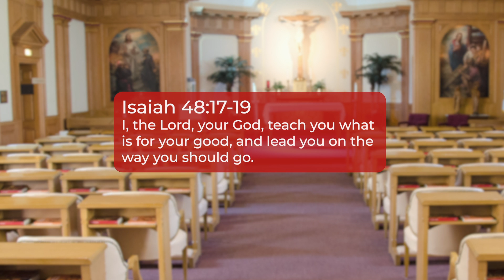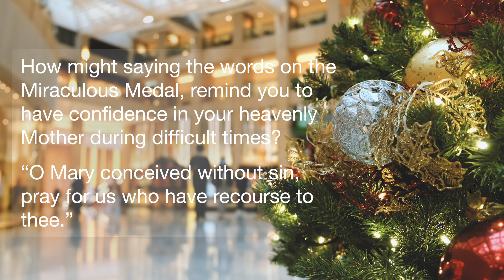Ornaments of Grace - St. Catherine Laboure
I, the Lord, your God, teach you what is for your good, and lead you on the way you should go. Isaiah 48:17-19

Named Zoe Laboure at her birth in the Burgundy region of France in 1806, she was usually called Catherine, her Baptismal name.  She was the 9th of 11 children.  When she was only nine years old, her mother died.  After the funeral, she went to a statue of Our Lady, kissed it and said, “Now you will be my mother.”

Her father’s sister who lived a few miles away cared for Catherine and her sister after their mother’s death for a few years.  While at her aunt’s, Catherine had a dream of a priest who asked her to serve the sick.  Later, she would recognize the priest as St. Vincent de Paul who had been canonized many years earlier.  At the age of 12, Catherine returned to work on the family farm.  She often went to the parish church and spent time in deep prayer. When she grew older, her father became concerned that she might have a calling to religious life.  So, he sent her to work for his brother in Paris.  Her uncle had a place that provided meals to poor laborers.  There, Catherine became acutely aware of the suffering of the poor and wanted to help them. This reinforced her call to religious life. At the age of 24, Catherine entered the religious Order founded by St. Vincent de Paul, the Sisters of Charity, noted for their care for the sick and suffering.

When she was in the novitiate, Catherine was awakened in the night by the voice of a child who said “God wishes to charge you with a mission.  You will be contradicted, but do not fear; you will have the grace to do what is necessary.  Tell your spiritual director all that passes within you.  Times are evil in France and in the world.” Catherine went to the chapel where she found the Blessed Mother with whom she conversed.  Four months later, the Blessed Mother again appeared to Catherine as she knelt at the altar.  Mary seemed to be standing on a globe with the message, “O Mary, conceived without sin, pray for us who have recourse to thee.” Mary asked Catherine to take the image to her spiritual director and tell him to put it on medallions so that all those who wore the blessed medal and who prayed its words in faith would receive great graces. Catherine did as she was told. But, always humble, she never revealed who she was to anyone except her spiritual director until she was on her deathbed.  The Miraculous Medal was adopted by millions of Catholics and is worn by many today.

As for Catherine, she took her vows and went to work in a hospice nursing the sick and elderly poor.  She also worked on the hospice farm, caring for poultry and cleaning the stables.  She was loved for her devotion to the infirm, for her prayer, and for her humility. She died at that hospice farm when she was 70.  The Lord and his Mother certainly taught Catherine what was for her good and led her on the way she was to go.  She walked the path they showed her right into eternal life, bringing many with her.

St. Catherine Laboure is today’s Ornament of Grace.

 1. How might saying the words on the Miraculous Medal, remind you to have confidence in your heavenly Mother during difficult times? “O Mary conceived without sin, pray for us who have recourse to thee.”

 2. How does Catherine’s humble life of extraordinary service to the poor, the sick, and the elderly show that she lived what she believed?